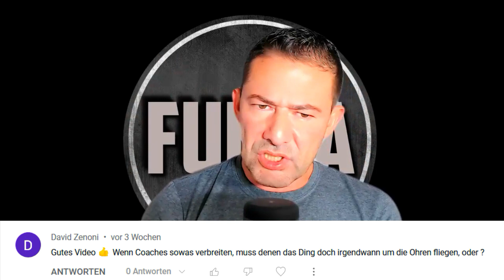Die häufigste Ex zurück Strategie & deren Falle mit der Kontaktsperre!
In unserer heutigen Folge beantworten wir einmal mehr eine Zuschauerfrage und gehen dabei auf die häufigste aller Ex zurück Strategien im Internet ein. Die Rede ist vom System: Kontaktsperre, Sport, neue Klamotten kaufen, neue Frisur und dann Treffen mit Ex. Wie das Ganze von Statten gehen soll und wie Wirksam diese gängige Ex zurück Strategie tatsächlich ist, beantworten wir heute in diesem Video.

➤ Willst Du, dass sich Frauen oder Männer zu Dir hingezogen fühlen?
➤ Beabsichtigst Du, attraktiver auf eine bestimmte Frau oder einen speziellen Mann zu wirken oder willst Du, dass sich Deine Ex oder Dein Ex wieder in Dich verliebt?
(Bitte Rufnummer hinterlassen und Spamordner checken)